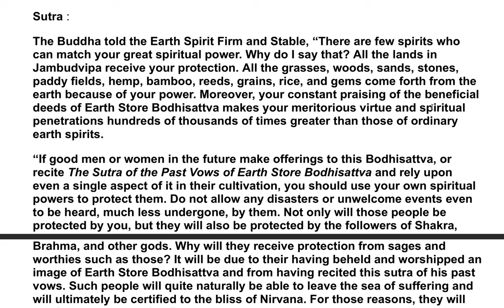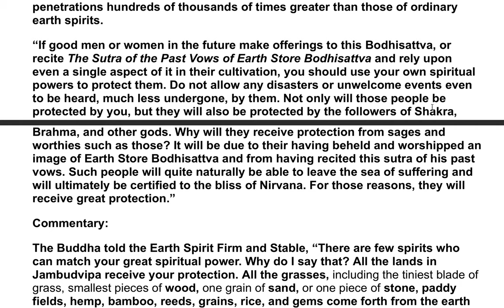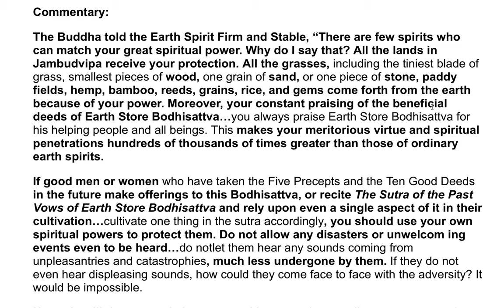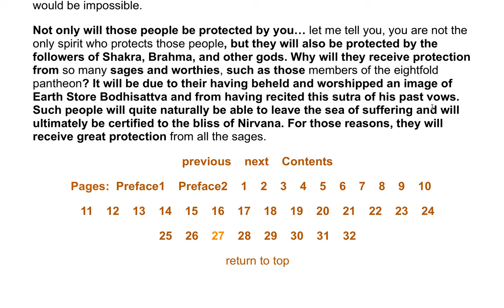The Earth Store Sutra - A Commentary by the Venerable Master Hsuan Hua 54